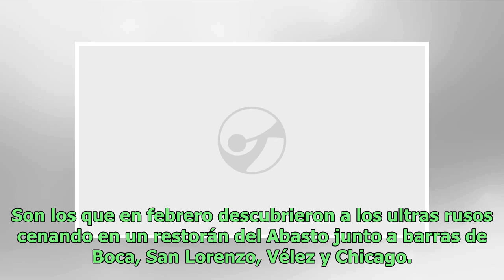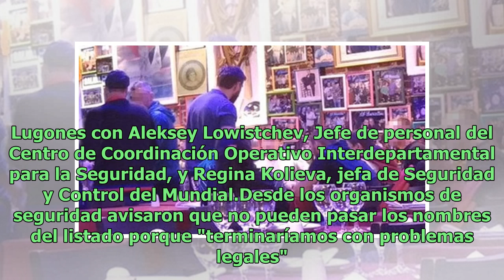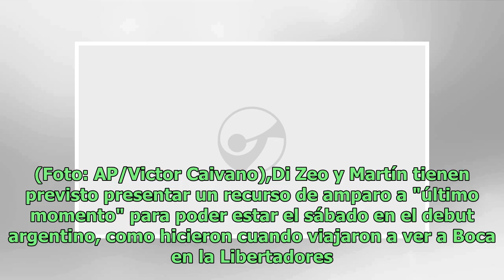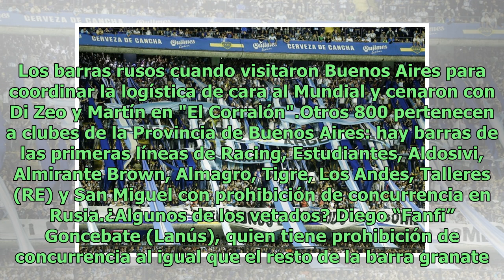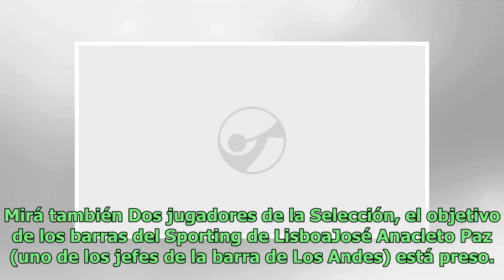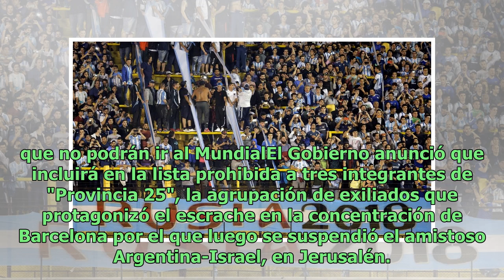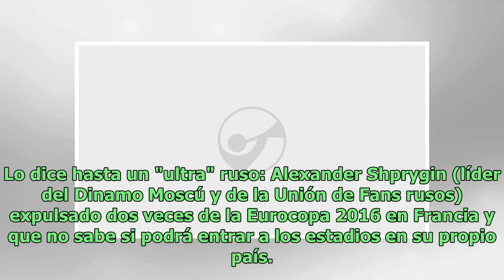¿Quiénes son los barras prohibidos en el Mundial?